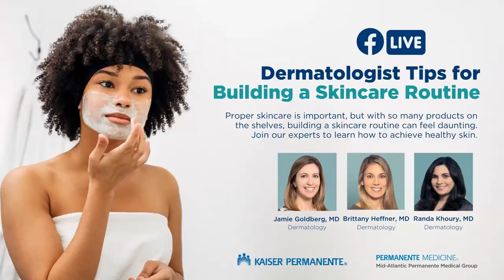How to Build a Skincare Routine According to Dermatologists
When it comes to skincare, there's no shortage of new products or TikTok trends to try. But which ones are actually effective? Dermatologists Randa Khoury, MD, Jamie Goldberg, MD, and Brittany Heffner, MD, explain what ingredients matter when it comes to promoting and maintaining skin health, when and how to use them, and everyday tips for caring for your skin.